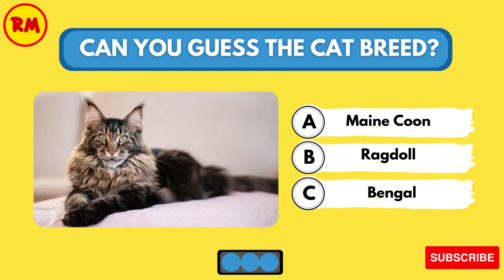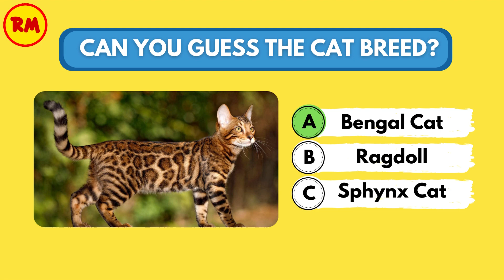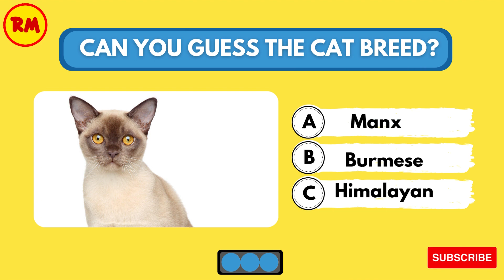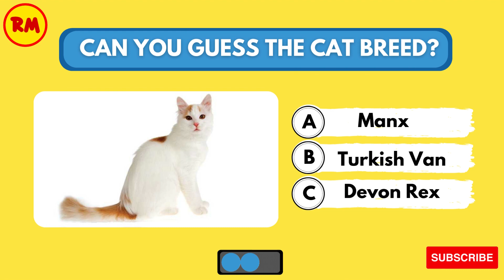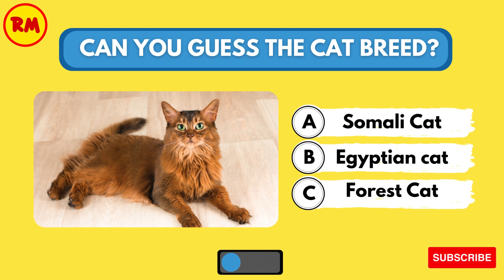😺 Guess the Cat Breed Challenge: Purr-fectly Fun Feline Trivia! 🐾 | Cat Lovers Unite! 😻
HEY GUYS?!
🐱 Calling all cat lovers and feline fanatics! 🐾 Get ready to embark on a purr-fectly fun journey through the world of cats in our Guess the Cat Breed Challenge! 😺

In this delightful cat quiz, we'll present you with adorable cat pictures, mysterious paw prints, and intriguing clues about various cat breeds. Your task? Guess the correct breeds and test your knowledge of our beloved whiskered companions! 🕵️‍♀️ From the majestic Maine Coon to the elegant Siamese, and the playful Bengal to the fluffy Ragdoll, there's a cat breed for everyone to adore!

🏆 Are you a true cat expert? Challenge your fellow cat lovers and friends to see who can guess the most breeds correctly! 😻🐾